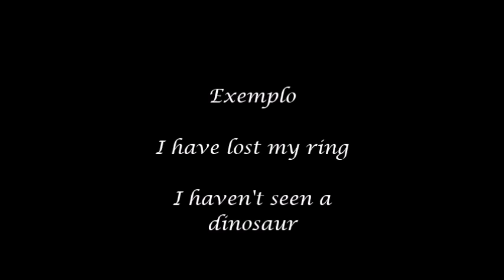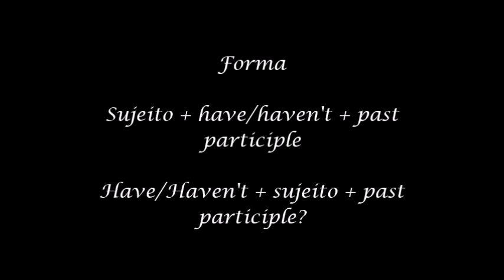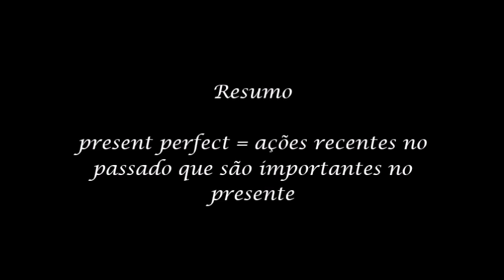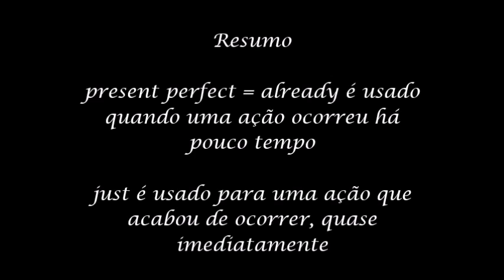Aprenda Present Perfect em menos de 4 minutos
Nesse vídeo vamos falar sobre present perfect, seus usos, formas e daremos exemplos de frases no present perfect.